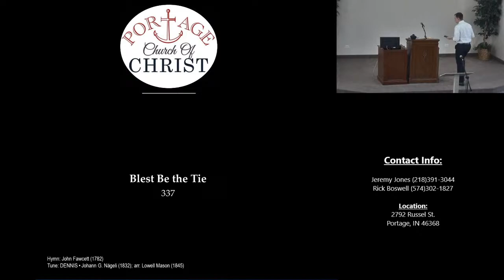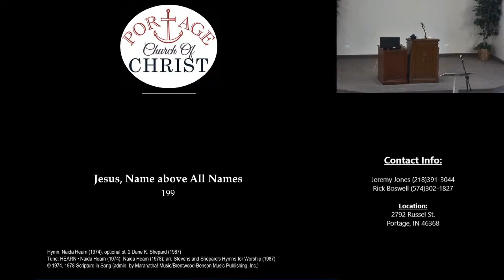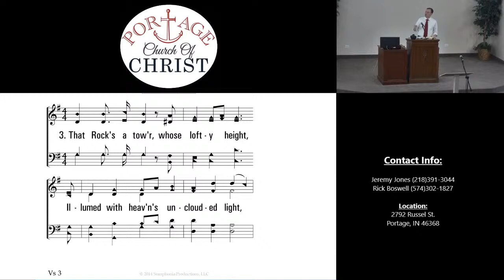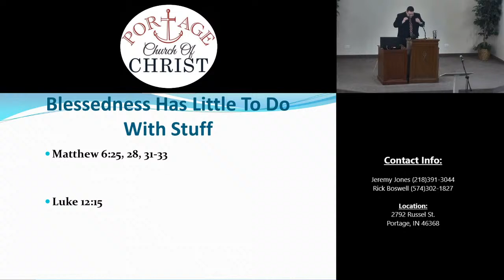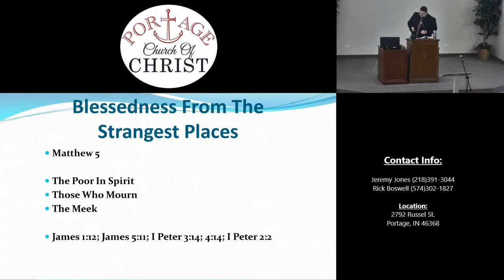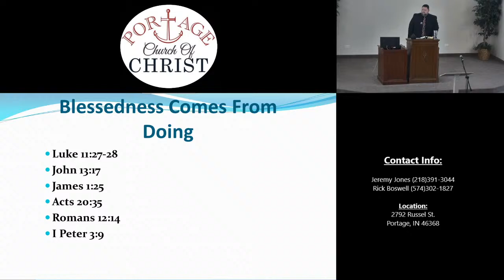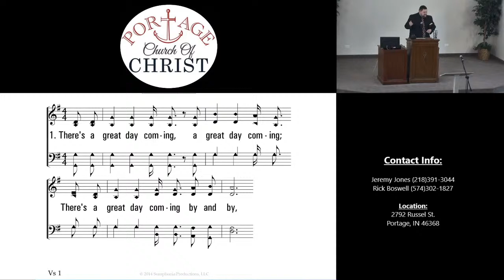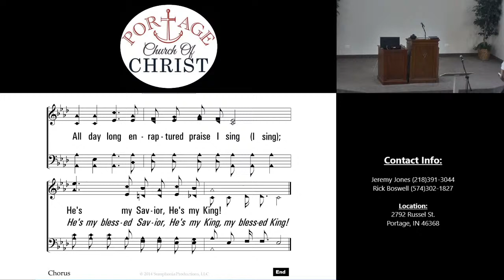Copy of Portage Indiana Church of Christ Live Stream 12/25/22